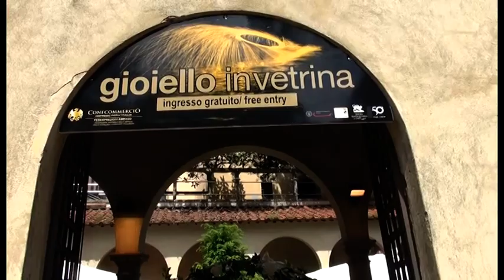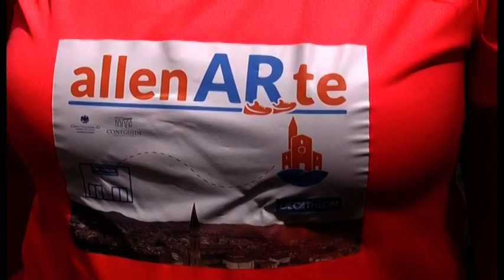Torna ad Arezzo "Gioiello in vetrina", un'edizione dedicata ai fiori d'arancio